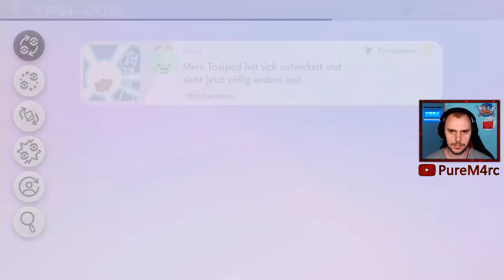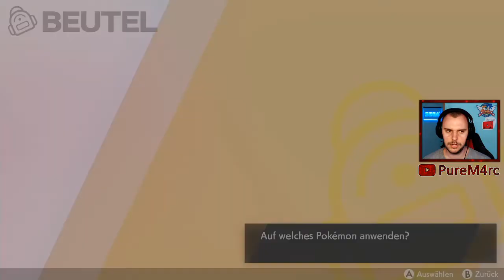Pokemon- und Digda-Suche 2/5 | Pokemon Schwert DLC 1 #12